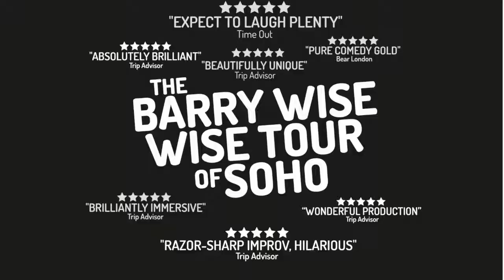Strong Robert & Chords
Ginglik Productions Presents: The Barry Wise Wise Tour Of Soho
Join Barry & Clive on a unique immersive comedy show that will leave you touched, moved and laughing like a fiend.